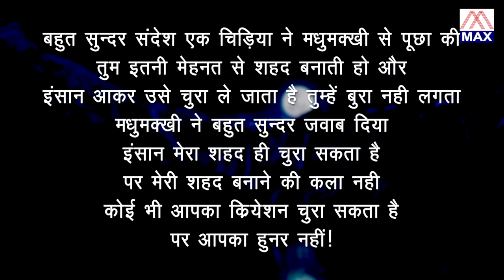Gyan Hi Asli Daulat Hai # Hindi Anmol Vachan Vol-71 # Sung And Narated By Gobind Bathari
Hindi Satguru Gyan Anmol Vachan Vol-71,Sung And Narated By Virender Negi Rahi,Gobind Bathari,Music By Virender Negi Rahi,Produced By Rajesh Ajmani,Re-Recorded At Rama Studio By Virender Negi,Released In Max Anmol Vachan By Rajesh Ajmani 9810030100